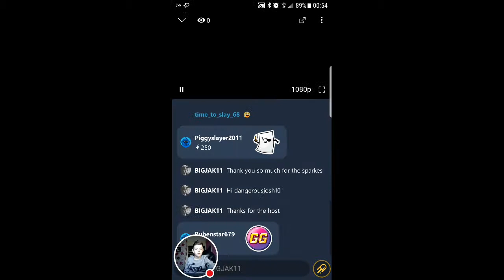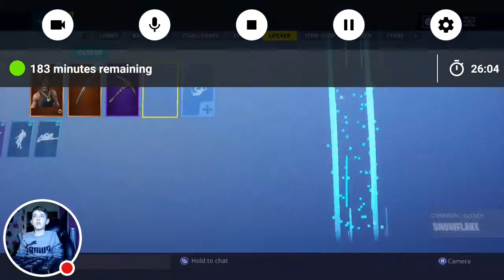Playing fortnite like bot 😔😔